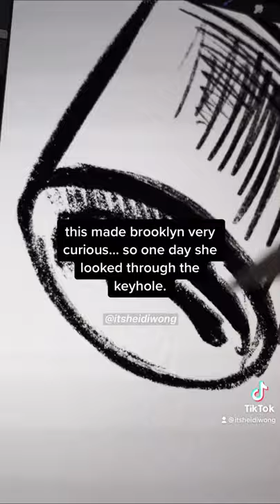SOMETHING STRANGE HAPPENED IN HER BASEMENT⁉️ Storytime